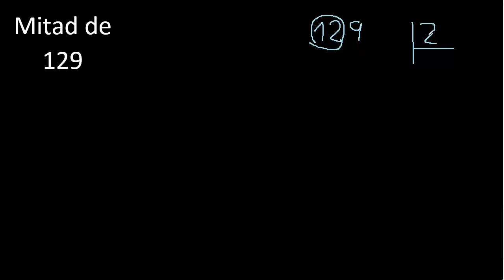mitad de 129 , como hallar la mitad de un numero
mitad de un numero